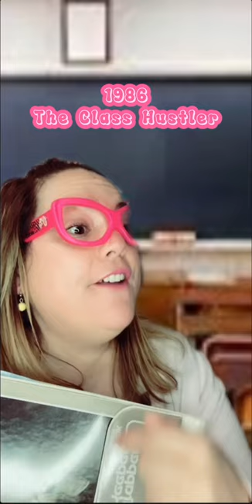1986: The Hustler’s Magazine Posters